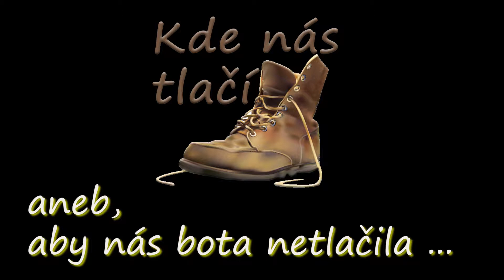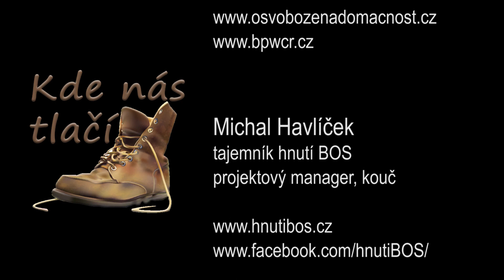Kde nás tlačí bota?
Marie Petrovová, členka Business and Professional Women a ředitelka společnosti Osvobozená domácnost a Michal Pavlíček, tajemník politického hnutí BOS a kouč hovoří na téma ženy v práci a v politice. Proč být členkou ženské organizace BPW?